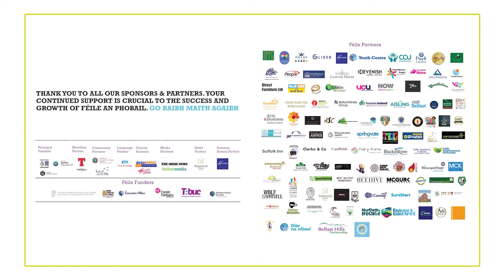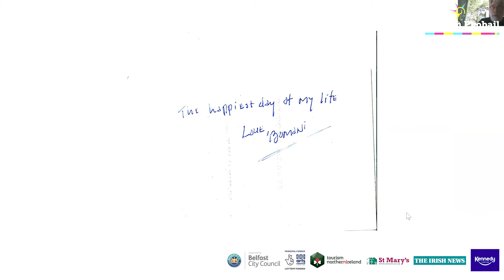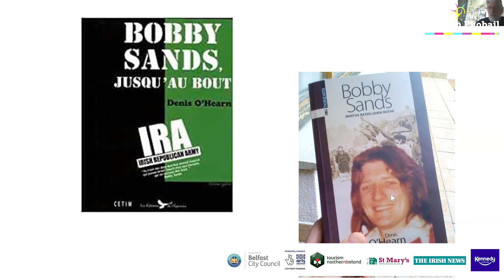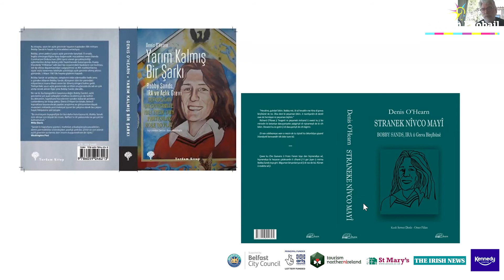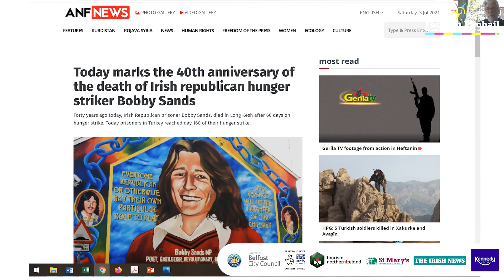Féile an Phobail 2021 - Bobby Sands & the 1981 Hunger Strikes: Still Inspiring after All These Years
Bobby Sands and the 1981 Hunger Strikes: Still Inspiring after All These Years - Denis O’Hearn:  In conversation with Séanna Walsh /  Roibeárd Ó Seachnasaigh agus Stailceanna Ocrais 1981: Ag Spreagadh Go Fóill. Denis O’Hearn: i gcomhrá le Séanna Walsh

The hunger strikes of 1981 had a huge impact in Ireland, changing the nature of the political
landscape up until today. But it may be surprising to hear how the hunger strikes impacted the rest of the world, and still do. Denis O'Hearn discusses how his biography of Bobby Sands, Nothing, but an Unfinished Song, has impacted struggles across the world in the fifteen years since it was published.

He tells stories ranging from super maximum-security prisons in the United States, to political prisons in the Basque Country and Turkey, to the struggle for liberation of Rojava, the Kurdish region of northern Syria and Iraq.

In all of these instances, the Irish hunger strikers had an enormous and positive impact on struggles for liberation and social justice.

Supported by Féile an Phobail’s Debates and
Discussion Programme.

Bhí tionchar ollmhór ag na stailceanna ocrais in 1981 ar Éirinn. D’athraigh siad nádúr an tírdhreacha pholaitiúil suas go dtí an lá inniu. D’fhéadfadh sé bheith suimiúil le cluinstin faoin tionchar a bhí agus atá acu go fóill ar an domhan.

Pléifidh Denis O'Hearn an dóigh a raibh tionchar ag a bheathaisnéis ar Roibeárd Ó Seachnasaigh, Nothing, but an Unfinished Song, ar streachailtí ar fud an domhain sna cúig bliana déag ó foilsíodh é. Inseoidh sé scéalta faoi phríosúin uasshlándála sna Stáit Aontaithe, faoi phríosúin pholaitiúla i dTír na mBascach agus sa Tuirc, agus faoin streachailt le Rojava, an réigiún Coirdíneach i dtuaisceart na Siria agus na hIaráice, a shaoradh. I ngach cás, bhí tionchar ollmhór agus dearfach ag stailceoirí ocrais na hÉireann ar streachailtí le saoirse agus ceartas sóisialta a bhaint amach.

Tacaithe ag Clár Plé agus Díospóireachtaí Féile an Phobail